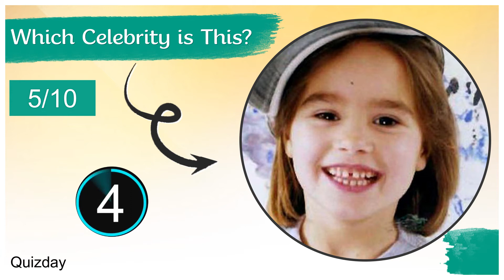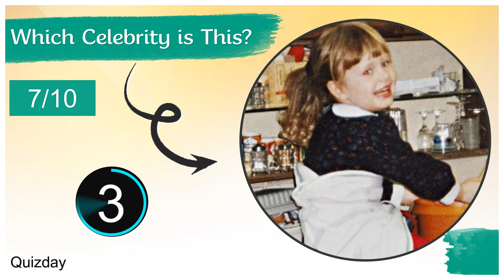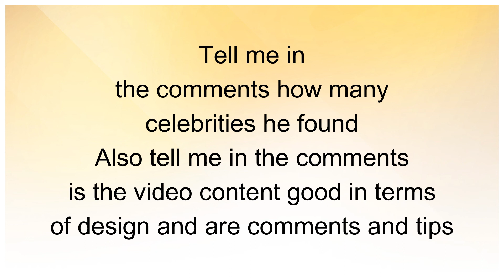Guess the Celebrity Celebrity - Childhood Photo Quiz